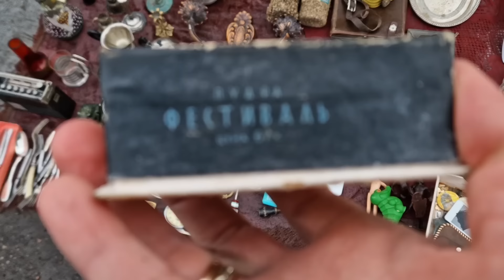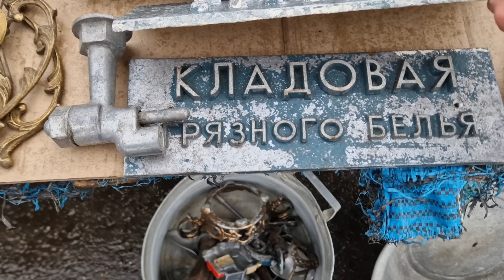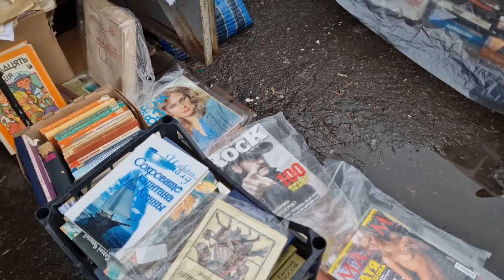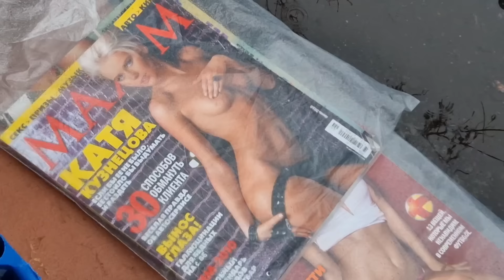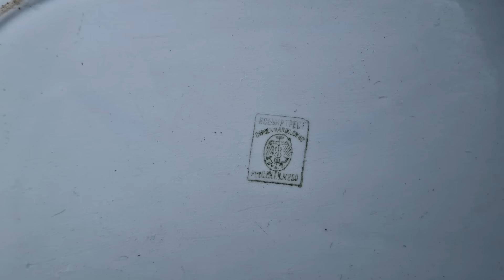Харьков. 4.02.24 Мужчины размножаются 😁